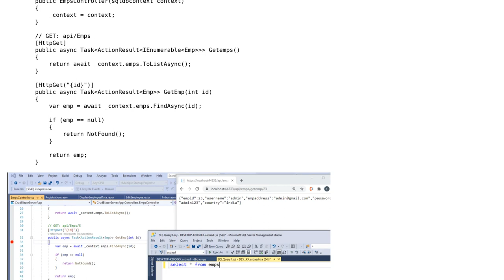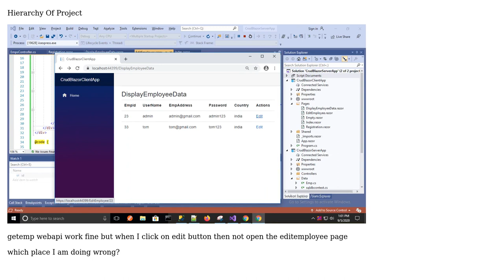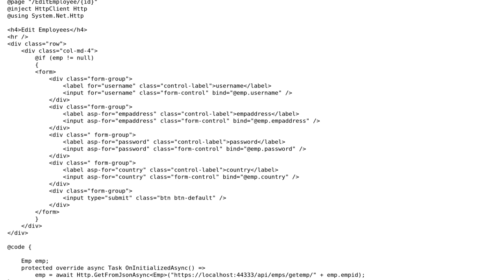click on edit button then not open the employee edit page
With thanks & praise to God, and with thanks to the many people who have made this project possible! | Content (except music & images) licensed under CC BY-SA | Music | Images & others | With thanks to user Nath Shivanand user agua from mars and the Stack Exchange Network Trademarks are property of their respective owners. You are responsible for your own actions.